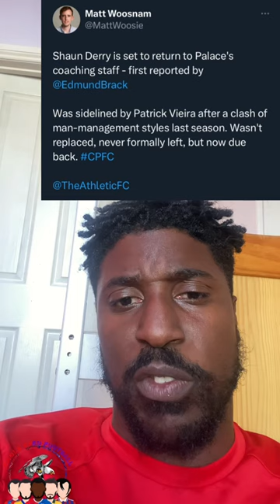Eagle News Short: 18 Shaun Derry Return?